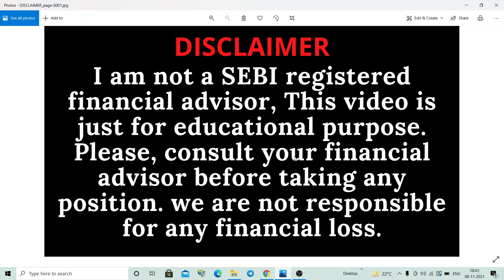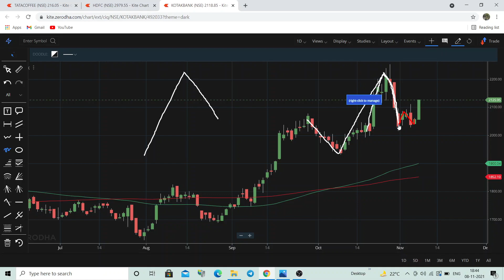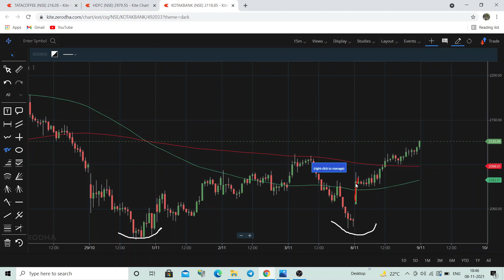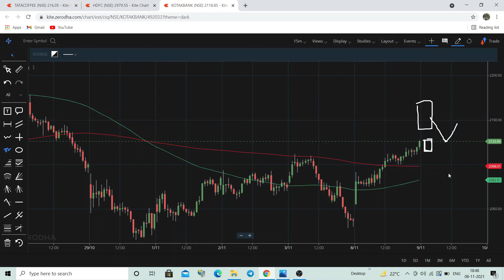kotak bank share price target tomorrow | kotak bank share latest news today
You can join our personal mentorship program where you will get 2 live class weekly (saturday & sunday) . For More Details you can wats app us at 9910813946 . Course fee will be 2500/- & you will get free lifetime support for all your query.

kotak bank share technical analysis | kotak bank share latest news | kotak bank share price target |